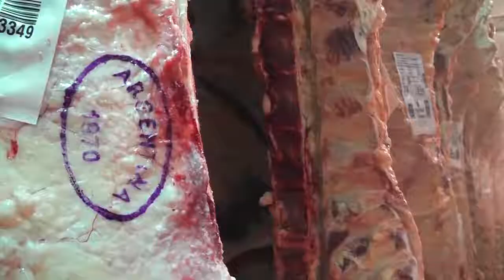CUOTA HILTON BARAJAR Y DAR DE NUEVO